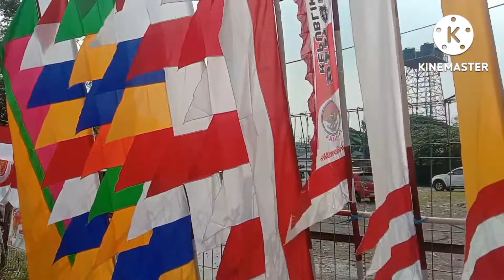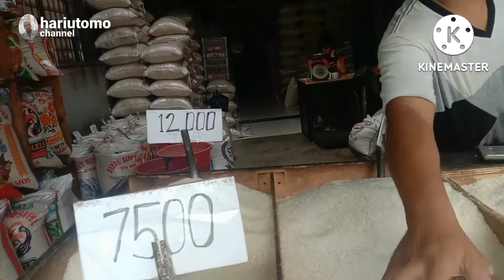KEPASAR BELI SEMBAKO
KEPASAR KEPASAR beli sembako KEPASAR beli beras untuk stok selama satu bulan harga beras naik harga harga sembako semuanya pada naik hariutomo channel